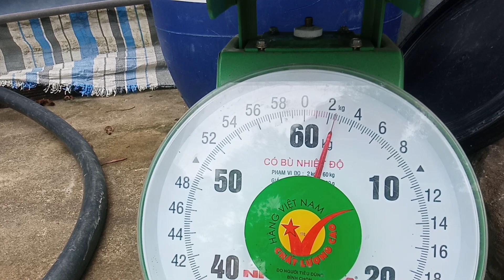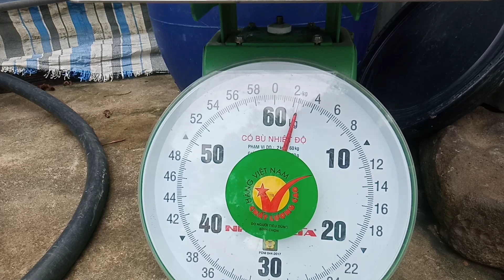Trái Bưởi Ruby Cây Ba Năm Tuổi Siêu To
Hai Đặng Vlogs, trái bưởi ruby cây ba năm tuổi siêu to, bưởi ruby ruột đỏ